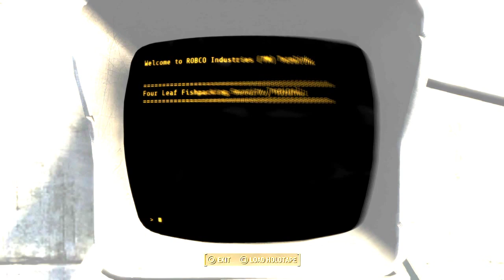Fallout 4: Episode 24 - Nighttime Detective: Daytime Dealer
Nakano, Virgil, Pembroke.